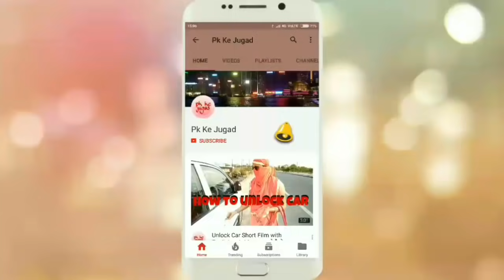How to Increase Car Mileage ! अपनी गाड़ी का माइलेज खुद बढ़ाये ! Tips for mileage of car ! Hindi / Urdu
PLEASE DO

LIKE SHARE COMMENTS

AND